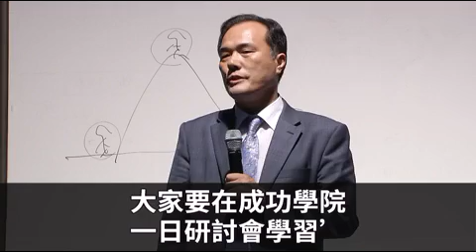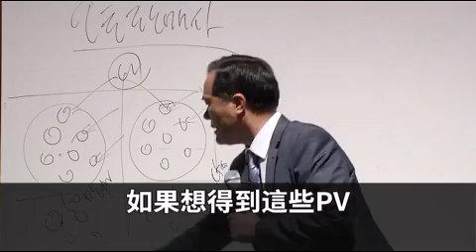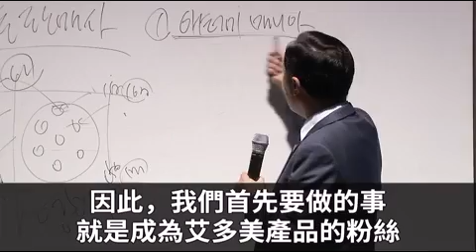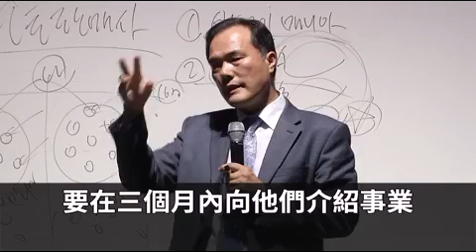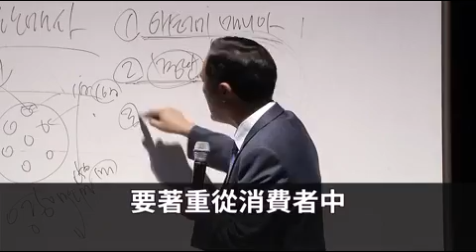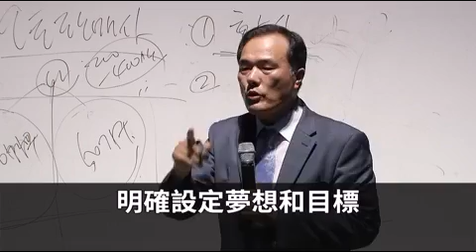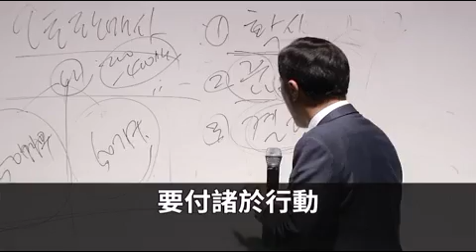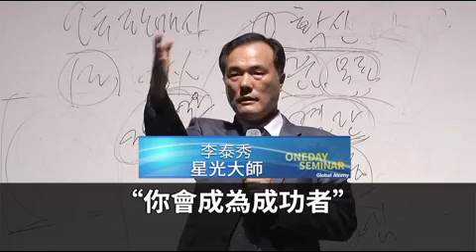艾多美Atomy 成功之路(李泰秀皇家大師)自動型銷售大師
艾多美Atomy
自動型銷售大師
李泰秀皇家大師
成功學院

WeChat: atomy017